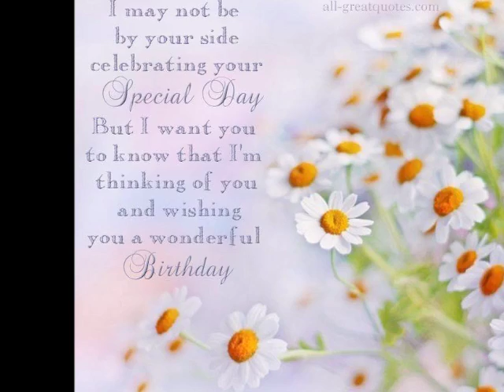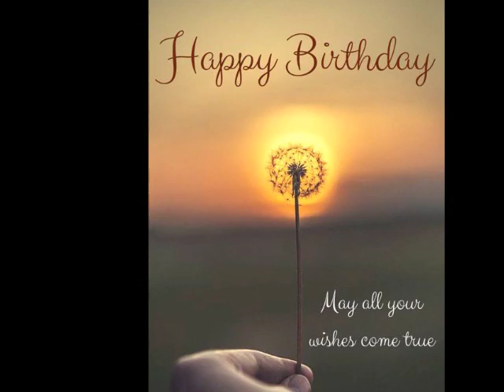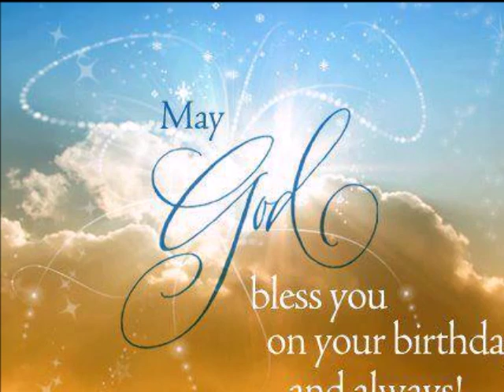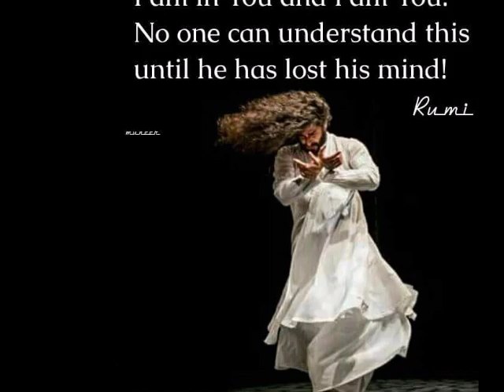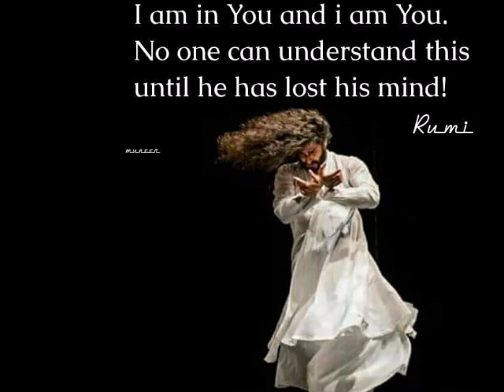THE UPANISHAD SERIES - HOW DOES A MASTER WORK